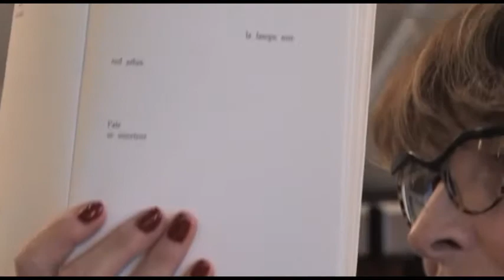Denise Sauget - « L’autre temps, chemin de la mémoire »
Oedipe le Salon vous convient en Italie à leurs journées de travail autour de « Absalon, Absalon ! » de William Faulkner. Journées de travail les 12 & 13 octobre 2018 à Baveno (Ouest du lac Majeur) en Italie.